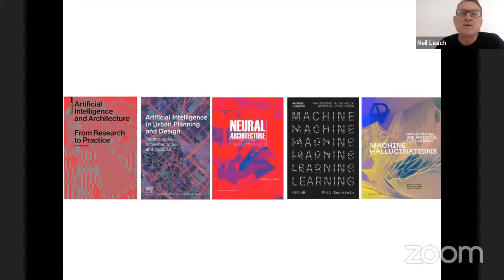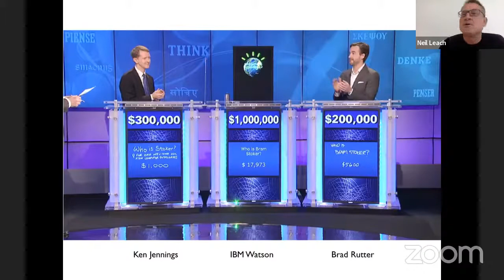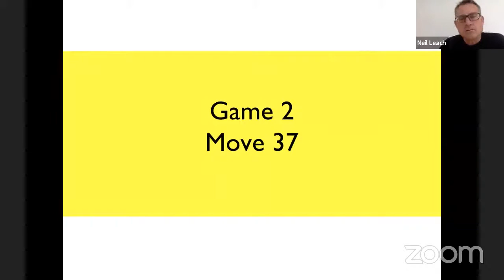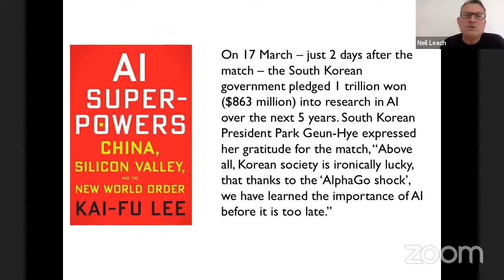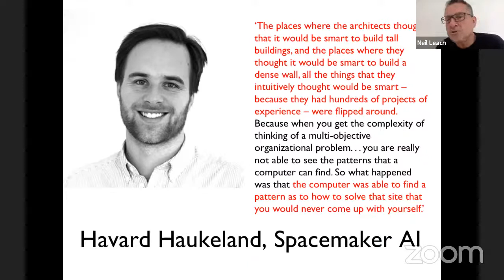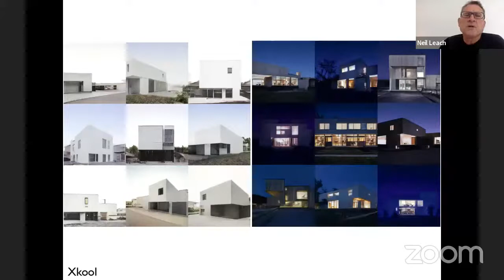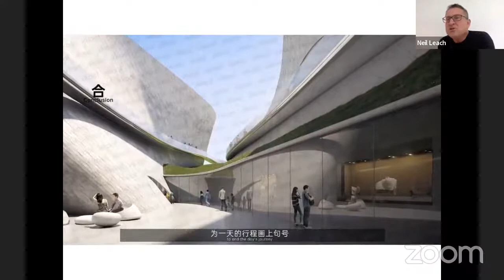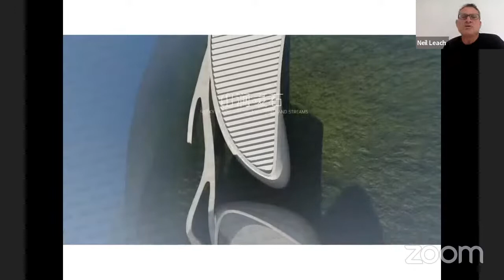Architecture's Sputnik Moment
This was a contribution to a session, Automation through Collectives, hosted by Pablo Lorenzo-Eiroa of NYIT on Wednesday 2 March 2022.